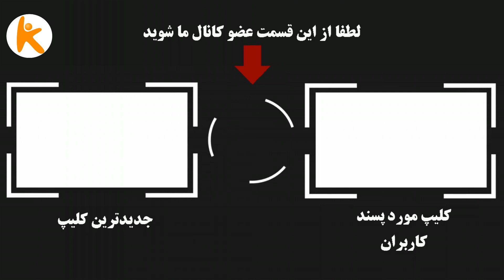شکایت از ابوذر روحی ، خواننده سلام فرمانده ، به جرم لو.ا.ط و تجا.و.ز